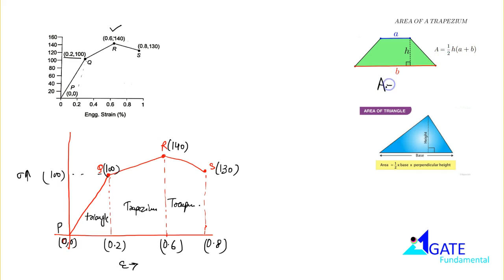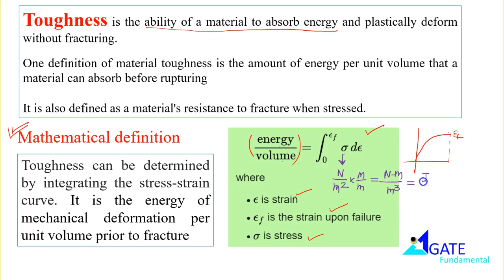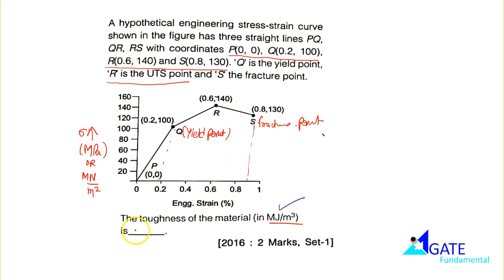GATE 2016 2 MARKS STRENGTH OF MATERIAL PREVIOUS YEAR Q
GATE classes for mechanical engineering

Gate classes for strength of material